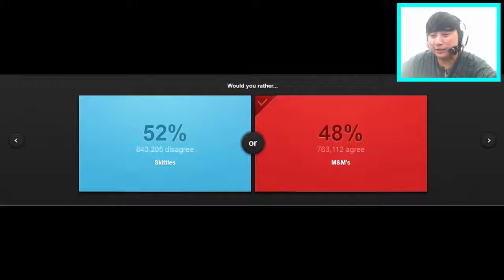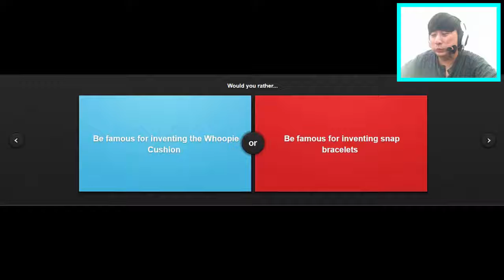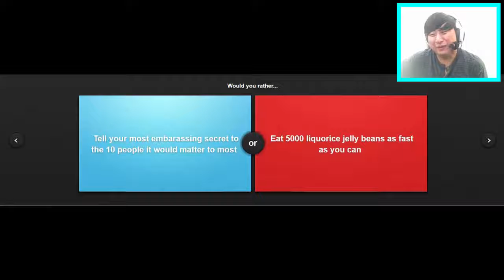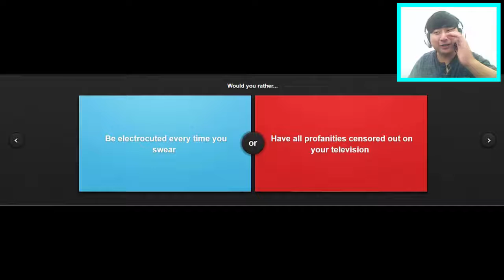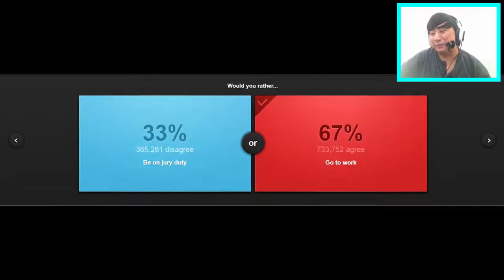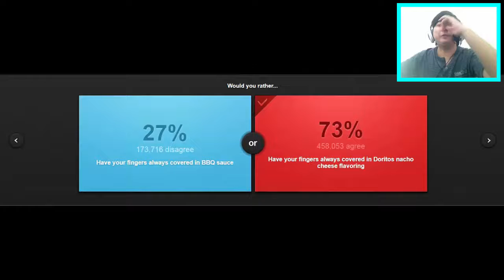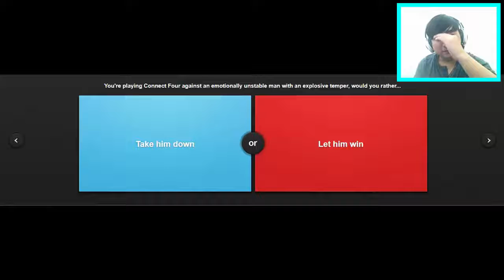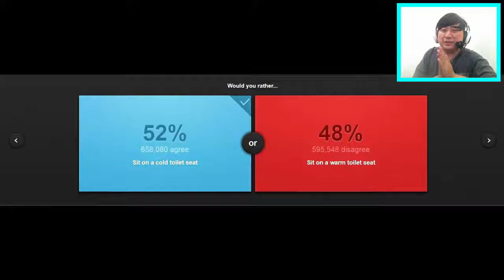Cold Toilet Seat Or Warm Toilet Seat? - Would You Rather #2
Both has their own charm I guess.